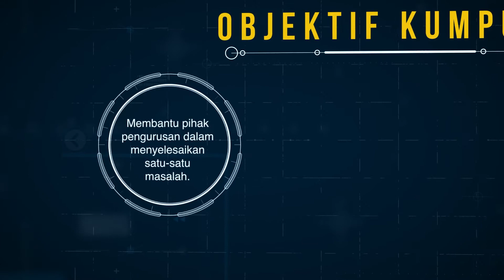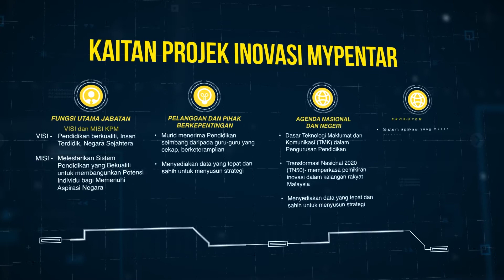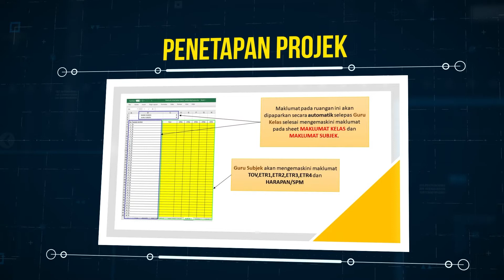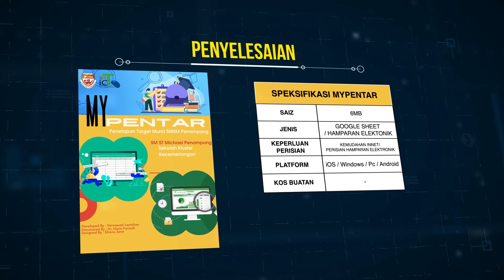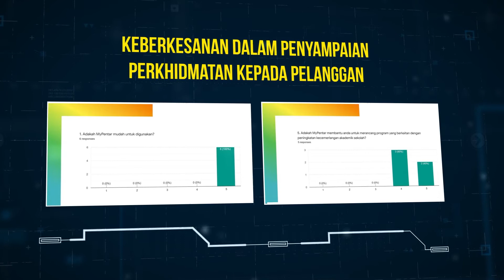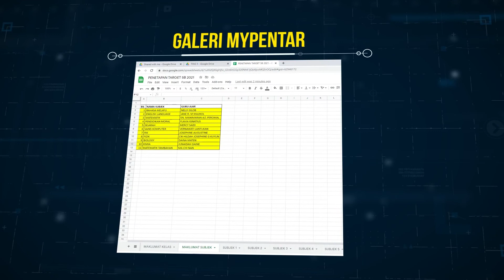MyPentar ISAS2021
KATEGORI HORIZON BAHARU KUMPULAN INOVATIF DAN KREATIF (KIK), ANUGERAH INOVASI SEKTOR AWAM SABAH (ISAS)